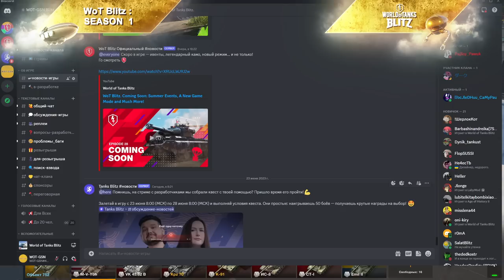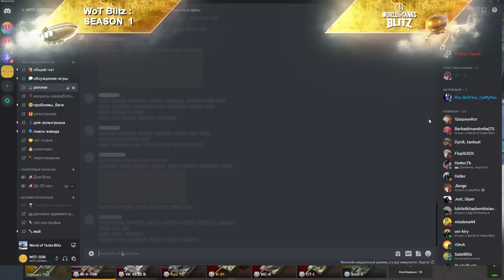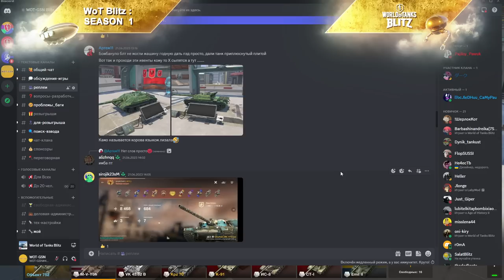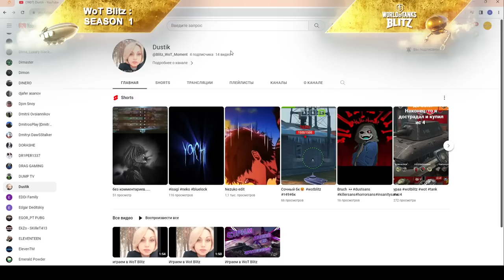СКОРО В ИГРЕ! Подробный РАЗБОР - ИВЕНТЫ, Новые танки и Новая ветка СТ в wot Blitz 2023 | WOT-GSN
ПРИМЕР КОММЕНТА:
"Мне очень нужен Пропуск на Июль и я его точно заберу - ???/???"
Можешь скопировать пример коммента, чтоб не писать долго ;)))
Не забудь вставить вместо "???" Свой ник и ID аккаунта ;)

ПОДДЕРЖИ АВТОРА!